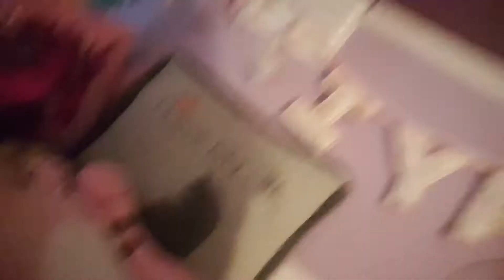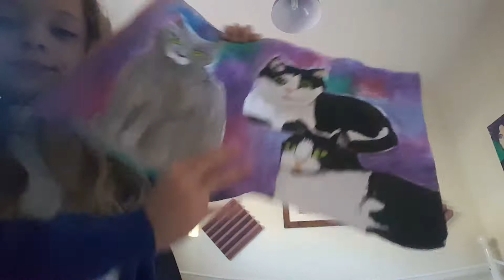I wanted to shoe you stuff!💩